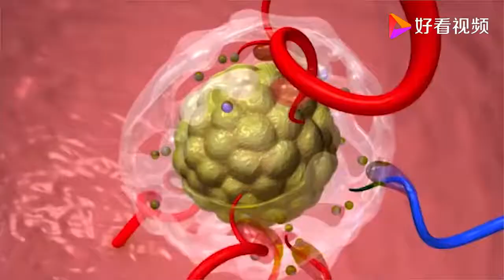人类1/3的癌症都是吃出来的！这3种癌症与不良饮食有关，要了解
人类1/3的癌症都是吃出来的！这3种癌症与不良饮食有关，要了解,本视频由健康答疑爆爆炸提供,0次播放,好看视频是由百度团队打造的集内涵和颜值于一身的专业短视频聚合平台